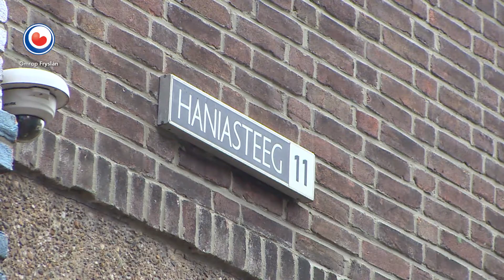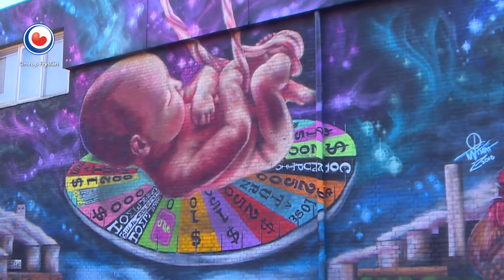REPO: Writer's Block fleurt Leeuwarden op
Overal in Leeuwarden zie je grote graffity-kunstwerken. Dit heeft alles te maken met het project Writer's Block.